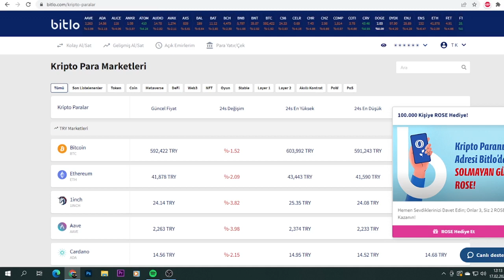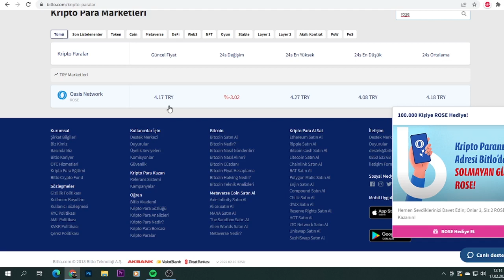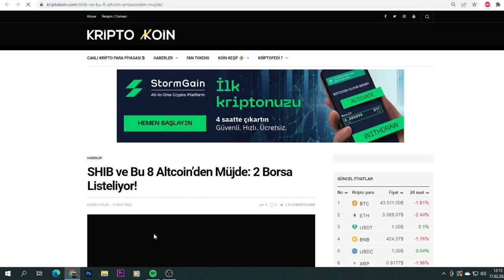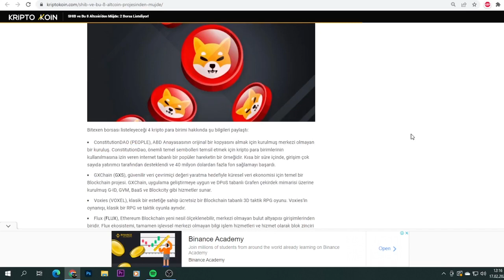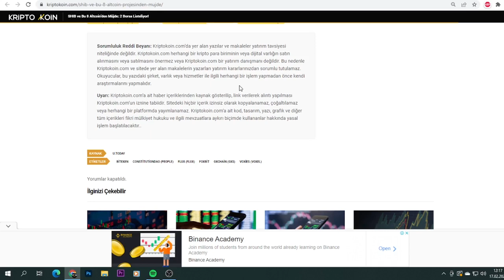SHİBA COİN MÜJDE ! 2 BORSA LİSTELİYOR...